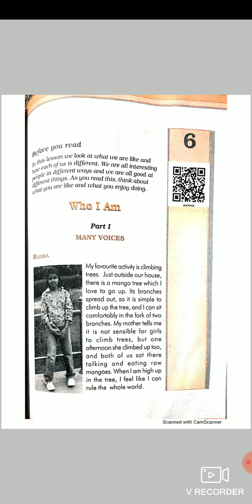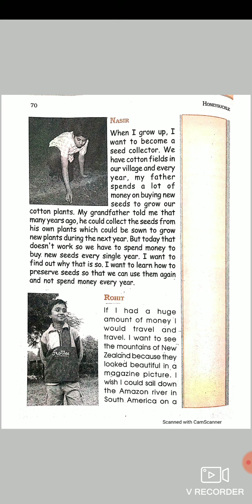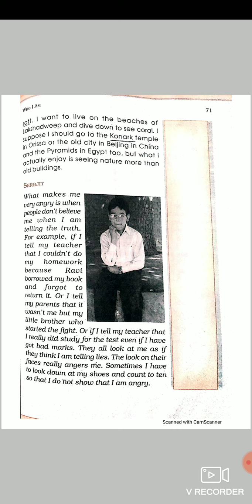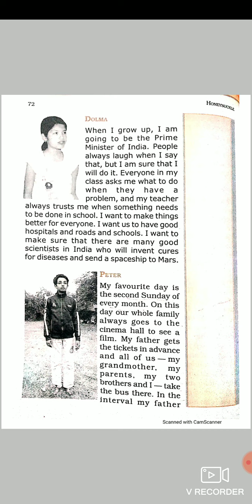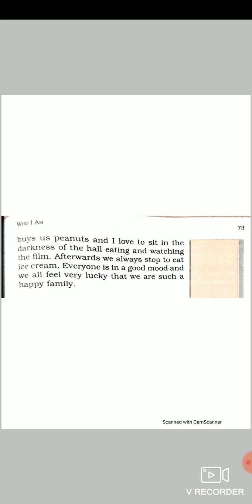Who I Am/ The worderful Words (Part- 1)